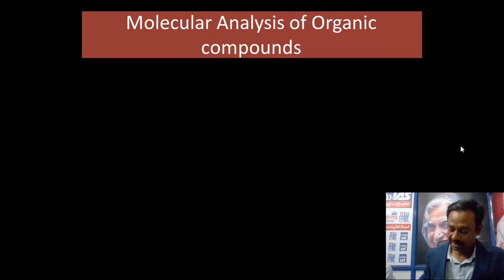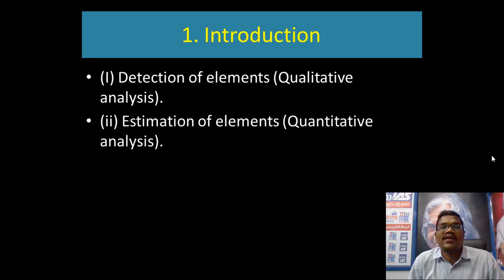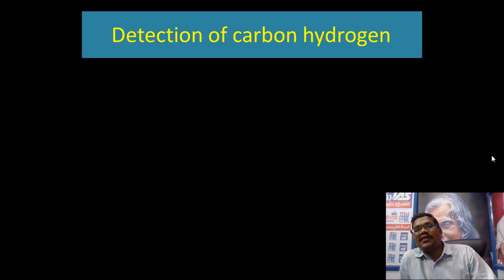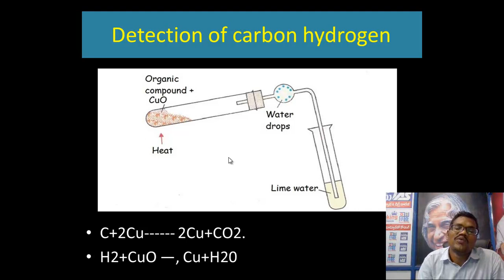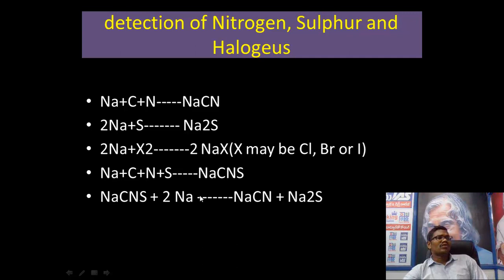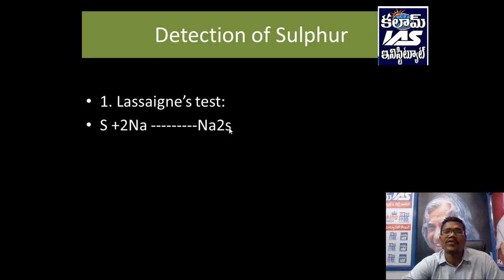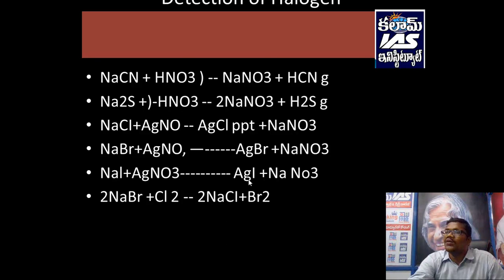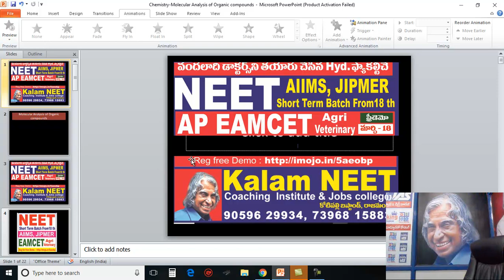NEET Chemistry Class on Molecular Analysis of Organic Compounds @Kalam NEET Institute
NEET Chemistry Class  on Molecular Analysis of Organic Compounds